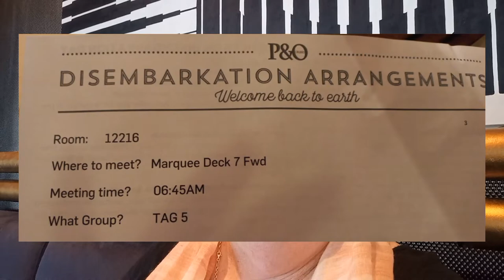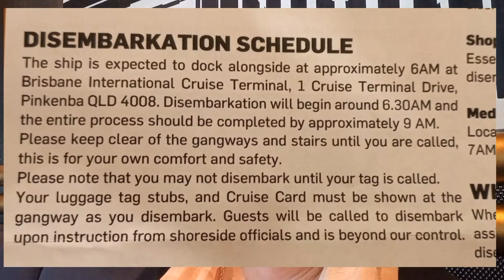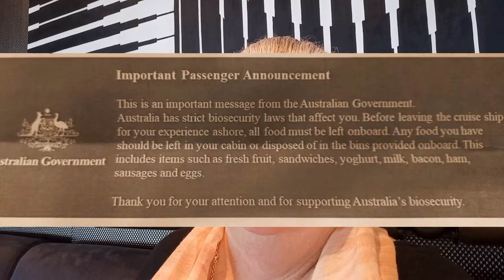Disembarkation preparation for P&O Pacific Encounter 2023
This sad vlog discusses the preparation for the disembarkation process and what to expect when leaving P&O Pacific Encounter.
We received a letter in her cabin indicating that she needs to get off the ship the following day, and two luggage tags with the number five on them, indicating that they have to be ready for disembarkation at 6:45 am.
It says that passengers cannot get off before their number is called, and there is no indication that they can do a walk-off, which is allowed on some other cruise lines.

Passengers are required to put their luggage out the night before between 5 and 8 pm and collect them at the baggage claim area when they disembark.

As I brought someone with her on the cruise they will go home with someone else in their group due to I have some commitments early in the morning.

I can’t emphasize enough the importance of following the instructions given by the company to ensure that all passengers can leave safely and enjoy their cruise.
Don’t be a fool just follow the rules to keep everyone safe.

Copyright JCC